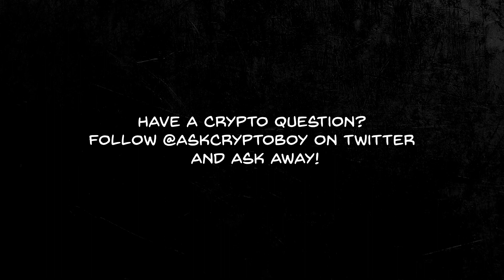Non-Repudiation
Is non-repudiation a real word? What does that mean for me, the user? Join Cryptoboy as he explains non-repudiation and how you can use it to be more secure.